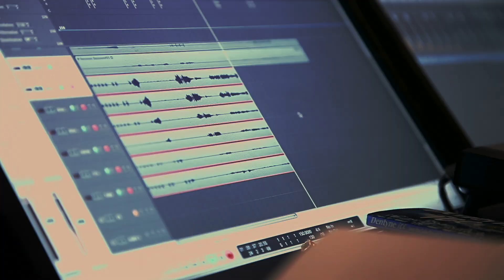Ghost Stories - The Scout OST - Recording Session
The score was recorded in Brooklyn, NY at 'Let 'em In Music' in 2012 with the EON Contemporary Orchestra.

"Ghost Stories"
The Scout (Original Score)
Andrew Morgan Smith Music
Mixed by Bradley Denniston and  Kevin Beggs at Radium Music